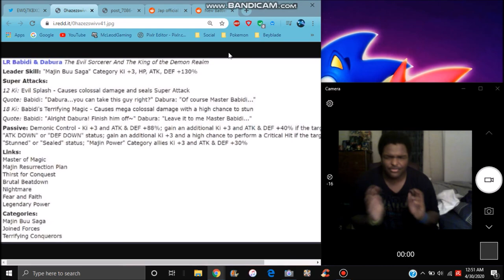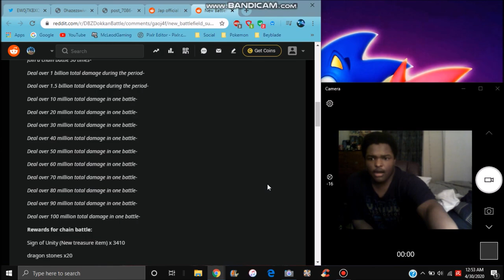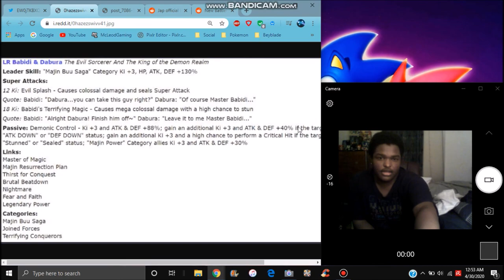OH THEIR GOTENKS & BUU A NEW AGL LR BABIDI & DABURA INFO & DETAILS & MORE DBZ Dokkan Battle